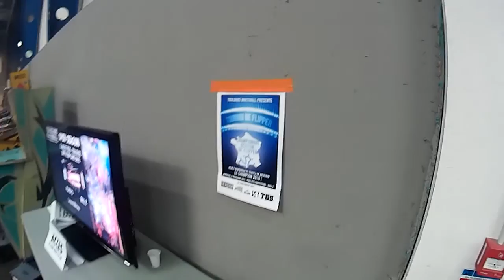TGS 2016 Toulouse Multiball Tour